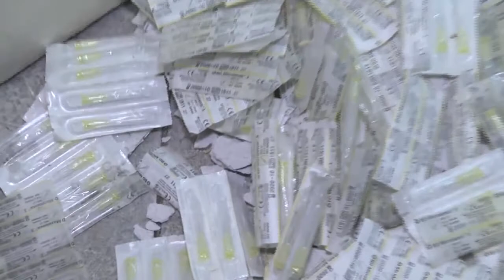Те еще новости (28 04 17) Наркобароны Измаила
Заработок на скорую руку и без особых усилий! Такое возможно? Получается что да, однако если об этом узнают правоохранительные органы, мало не покажется.